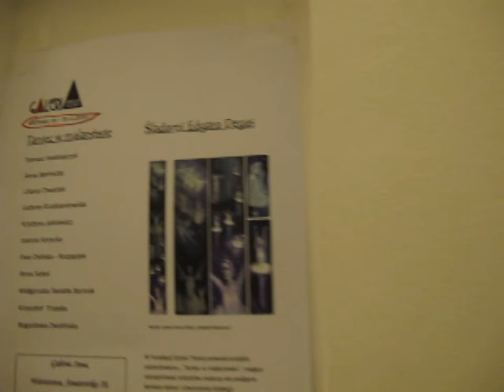Galeria INNA na ul.Senatorskiej 20-TANIEC W MALARSTWIE 5.XI.2014